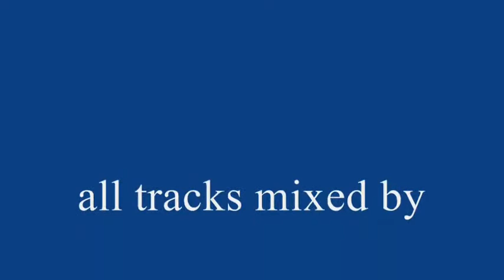9ja Ghana video mix feat VIP, Davido, Jmartins, Muma Gee wizkid.flv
A true video mix, something for my African fans. Enjoy. DJ HQ.